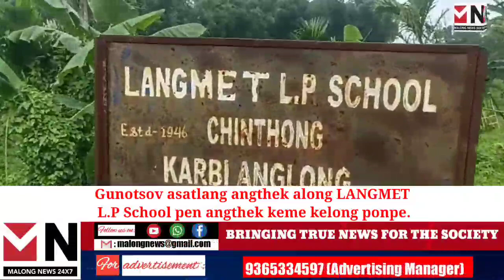Gunotsov asatlang angthek along LANGMET L.P School pen angthek keme kelong ponpe.